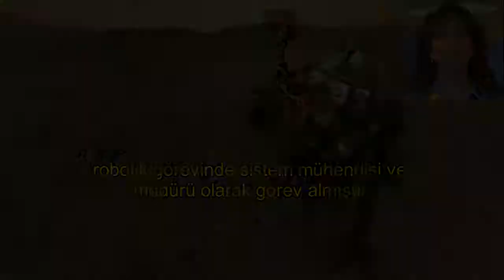Nagin Cox - Space Camp Turkey Mars Exhibit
Nagin Cox joined NASA's Jet Propulsion Laboratory in 1993 and has served as a systems engineer and manager on multiple interplanetary robotic missions. She is on the operations team responsible for the Mars Science Laboratory mission. Ms. Cox helped launch the Curiosity rover to Mars in November 2011 and successfully land it on August 5,2012. Nagin Cox visited Space Camp Turkey on April 26, 2013.

Nagin Cox, 1993 yılında NASA'nın Jet İtki Laboratuvarı'na çalışmaya başlamış ve çok sayıda gezegenler arası robotik görevlerde sistem mühendisi ve yöneticisi olarak görev almıştır. Cox, Mars Bilim Laboratuvarında, Kasım 2011'de fırlatılıp Ağustos 2012'de Mars'a başarıyla iniş yapan Mars Keşif Aracı Curiosity'nin operasyon ekibinde çalışmıştır. Nagin Cox, 26 Nisan 2013 tarihinde Uzay Kampı Türkiyeyi ziyaret etti. Öğrencilere Sunum yapan Cox, Mars'a yapılan Robotik Görevler hakkında bilgi verdi.

NASA tasarımlı simülatörlerle uygulamalı uzay bilimleri ve teknolojileri eğitimi veren, bilim merkezi Uzay Kampı Türkiye'nin yaz ve kış gençlik kampları hakkında bilgi almak için tıklayın

Uzay Kampı Türkiye'nin YouTube sayfasına hoş geldiniz. Basında çıkan haberlerimizi ve hazırladığımız videoları kanalımızda bulabilirsiniz.

Uzay Kampı Türkiye'nin Resmi YouTube Sayfasıdır